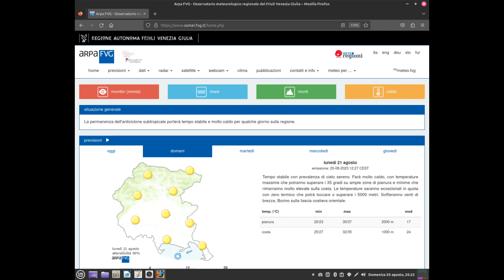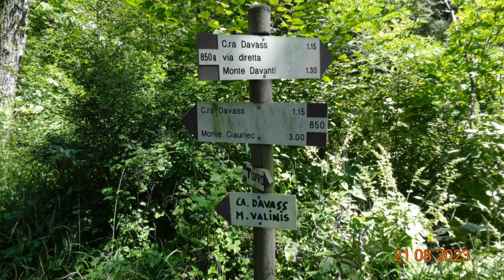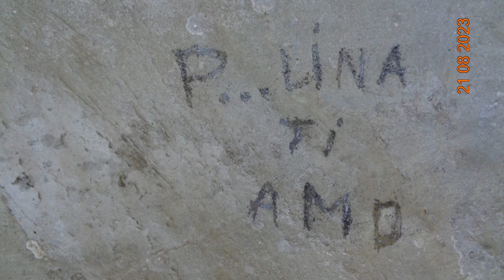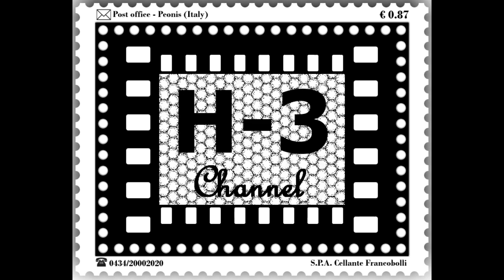Camminata: Monte Ciavoleit / Monte Valinis - [21 Agosto 2023]